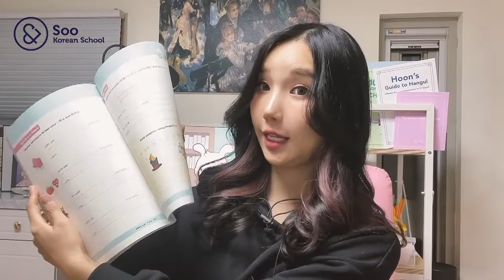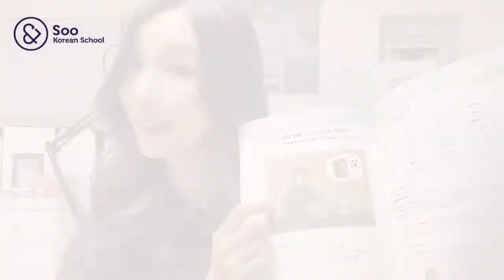Ch 11-2 Koreans are PLASTIC? Various Adjectives in Korean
🐰Please check Free Korean practice PDF and Korean textbook📘 I wrote (both in paperback and E-book)
🥕Daily Phrases & Short Lesson:

✨ We have our own app now! ✨

Join us over on Soo House- the one stop platform for all things Korea: Language, Travel, Information/Contents, Culture, Community.